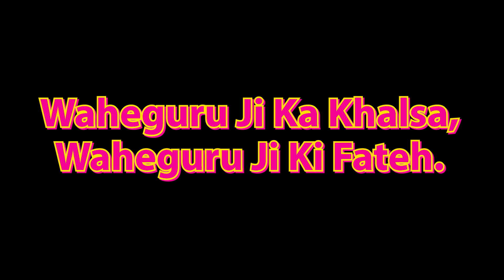Suraj Prakash Granth Katha - Shiromani Kathavachak Sant Baba Naranjan Singh Ji Patiala - Part 4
Dhan Dhan Pooran Bhramgyani Sant Baba Naranjan Singh Vadde Mahraaj Ji Guru Nanak Ashram, Patiala

Suraj Prakash Granth Katha - Part 4
Dhan Dhan Sri Guru Granth Sahib Ji Mahraaj